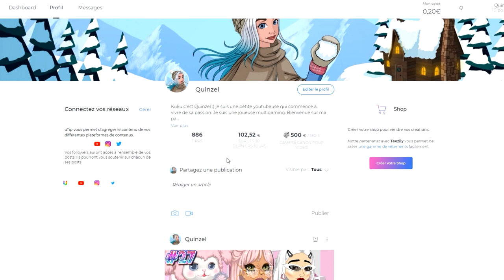POURQUOI JE RENVOIS LES TICKETS VIP SUR MSP ?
🍋 Kuku ! Nouvelle vidéo msp :) si tu te demandes pourquoi je renvois tous les tickets vip sur msp ? la réponse dans cette vidéo ^^

💬 Musical.ly : quinzelyoutube

🎮 MSP : Quinzel Youtube
🎮 ID Origin : QuinzelYTB
🎮 Roblox : QuinzelYoutube